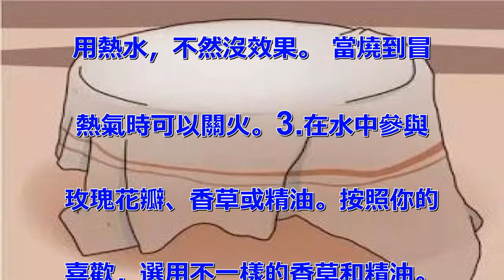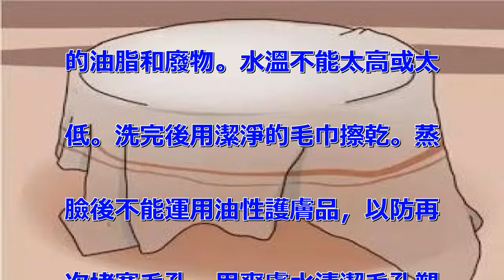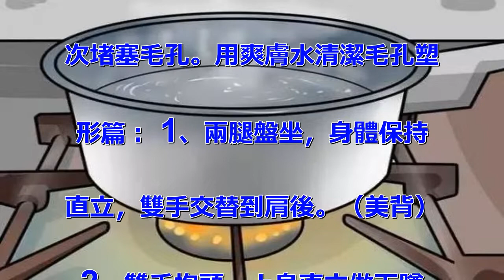女人最好晚上做一次，皮膚光滑，變漂亮，別怪我告訴你晚了！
1.蒸臉。美容師都舉薦用這個辦
法來清潔毛孔。清潔是縮短毛孔的
最好辦法。蒸汽不花錢，也很天然
。可以參與香草和精油來增加天然
芳香。 美容店也常用蒸臉加面膜
的辦法來醫治毛孔粗大。2.在爐
子上燒一壺水。熱水才有蒸汽。用
大一點的水壺，燒滿足的水。必須
用熱水，不然沒效果。 當燒到冒
熱氣時可以關火。3.在水中參與
玫瑰花瓣、香草或精油。按照你的
喜歡，選用不一樣的香草和精油。
比如羅勒、薄荷、迷迭香和薰衣草
，它們的香味令放鬆。假設你喜歡
別的香草，也可以用。 還可以測
驗參與橙子或檸檬皮。4.參與香
草後，用毛巾把臉盆蓋起來。把蒸
汽關住。蓋5分鐘。這段時刻讓香
草和精油在熱氣中宣布香味。 不
要蓋太久，不然水冷了就沒有蒸汽
了。6.用溫水洗臉。清潔毛孔中
的油脂和廢物。水溫不能太高或太
低。洗完後用潔淨的毛巾擦乾。蒸
臉後不能運用油性護膚品，以防再
次堵塞毛孔。用爽膚水清潔毛孔塑
形篇： 1、兩腿盤坐，身體保持
直立，雙手交替到肩後。（美背）
 2、雙手抱頭，上身直立做下蹲
。（美臀） 3、雙手攤平，依次
左右搖擺身體。（美腿） 4、身
體站直，左右腳依次轉圈圈。（美
腿） 5、身體平躺，雙腳併攏，
最大幅度左右搖擺。（美腰、美腹
） 6、身體坐直，雙腿併攏向上
吸腿。（美腹） 7、身體側躺，
雙手抱頭向上起。（美腰） 8、
身體坐直，依次往左右雙吸腿。（
美腹） 9、雙腿雙臂夾緊身體，
最大限度使身體向後向前交替。（
美腹、美胸）